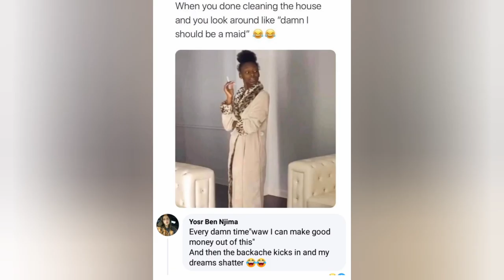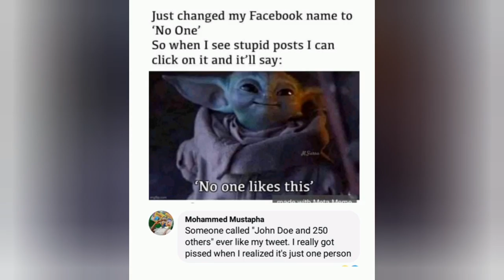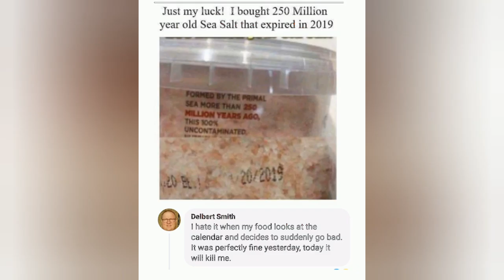Best of comments Ep-3|Comments Box|funny memes|New Memes.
Best of comments|Comments Box|funny memes|New Memes.